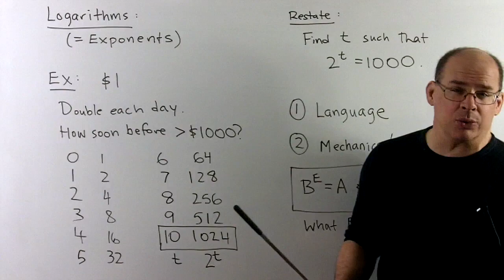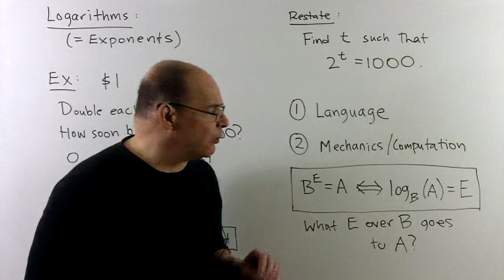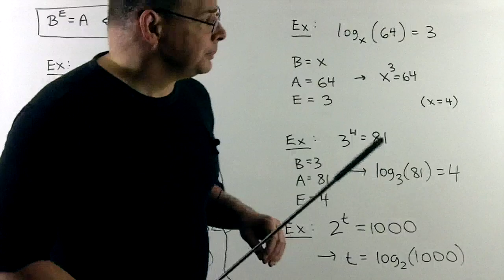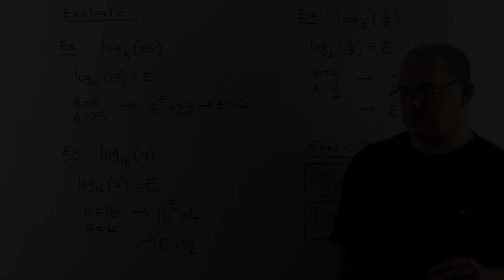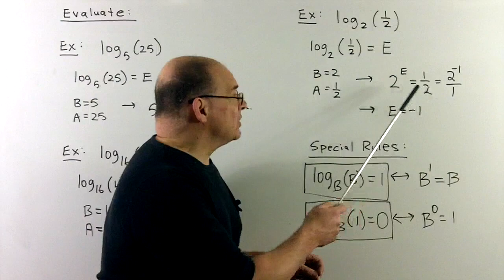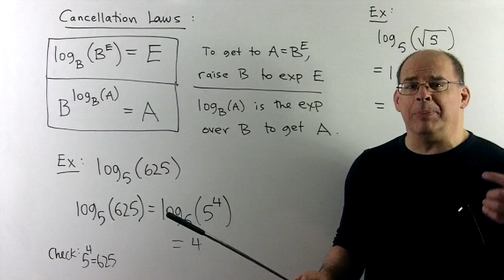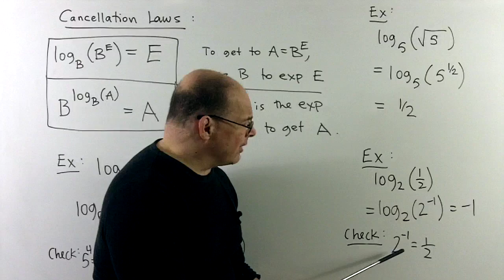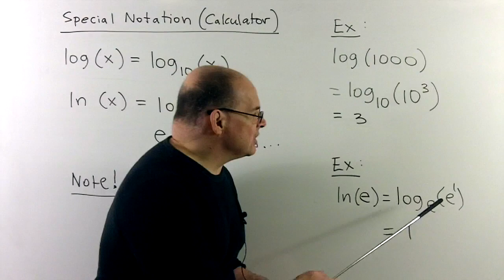INTALG 9.3: Logarithms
We define and give basic rules for logarithms.  Logarithms are used to solve equations with unknown exponents. First, we focus on translating between exponential and logarithmic equations.  Then we note basic cancellation rules.  Many examples are given.